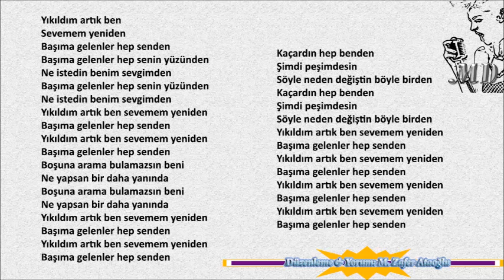BAŞIMA GELENLER MD